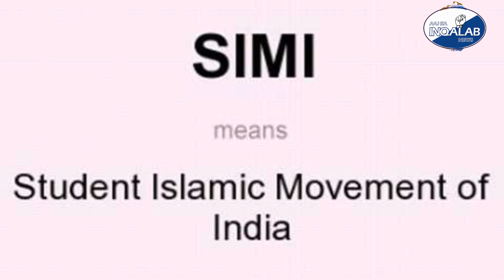20 SAAL BAAD 127 KI RIAHAI || 127 SIMI members acquitted of terrorism charges by Court after 20 year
A court in Gujarat’s Surat city on Saturday acquitted 127 persons arrested under the Unlawful Activities (Prevention) Act for participating in a meeting organised in December 2001. They were all members of the banned organisation, Students’ Islamic Movement of India (SIMI).